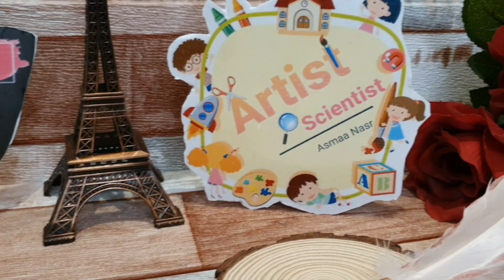Science activity for kids about pollination (How do plants make seed ? )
simple activity for kids about pollination and fertilization.